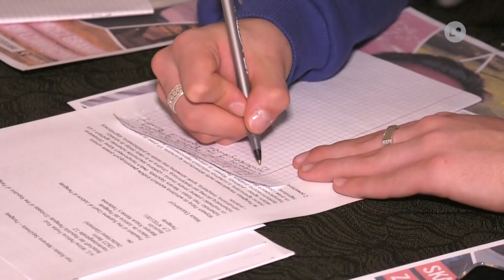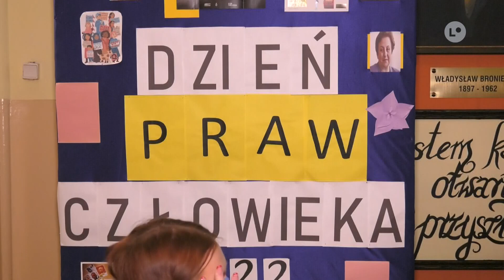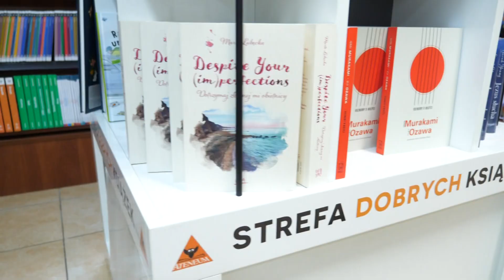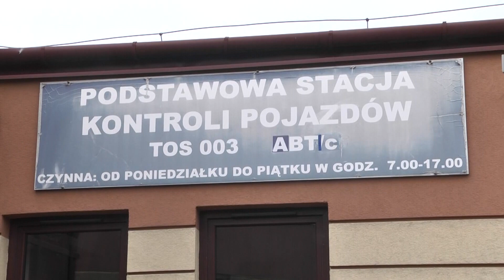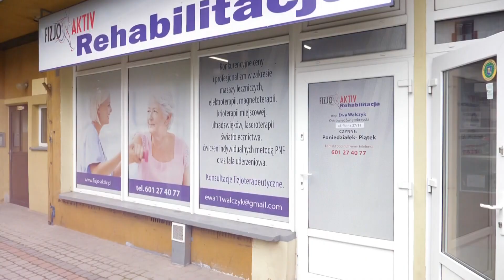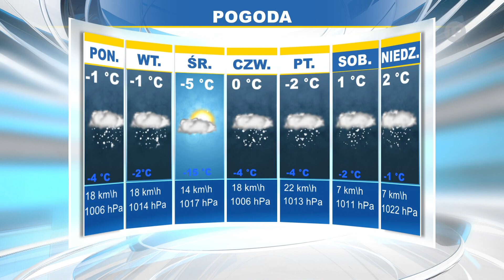TELEFAKTY - 12.12.2022 r. | LOKALNA.TV